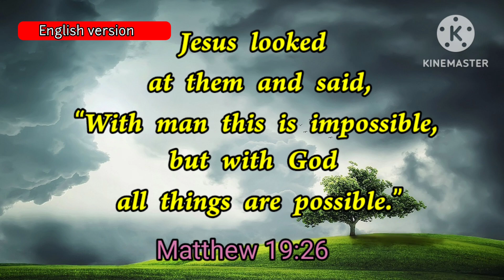Today Bible verse in Tamil | இன்றைய வசனம் | Today's verse |18-06-2024 | Tamil Bible words